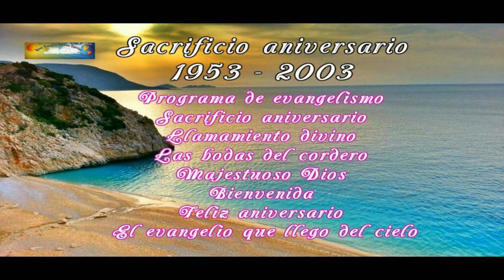Sacrificio aniversario 1953 - 2003 / 50 aniv. dto. 14 M. tamps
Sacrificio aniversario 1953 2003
50 aniversario de el dto. 14  Matamoros Tamaulipas siendo obispo en el Hno. Daniel moreno participaron grupos del distrito cuarteto escala de Jacob, grupo varonil declamador de col. Cabras pintas entre otros
Programa de evangelismo 00:01
Sacrificio aniversario 04:43
Llamamiento divino 08:31
Las bodas del cordero 13:33
Majestuoso Dios 18:48
Bienvenida 24:43
Feliz aniversario 27:16
El evangelio que llego del cielo 31:51